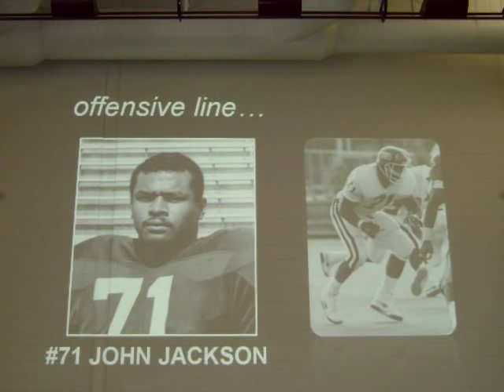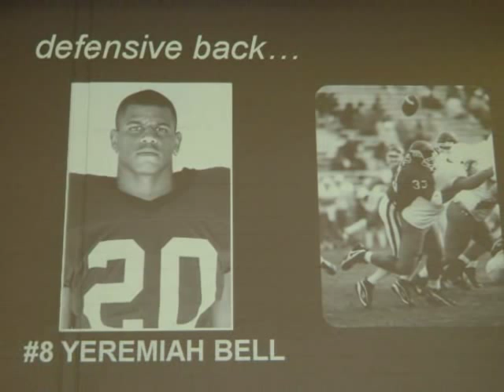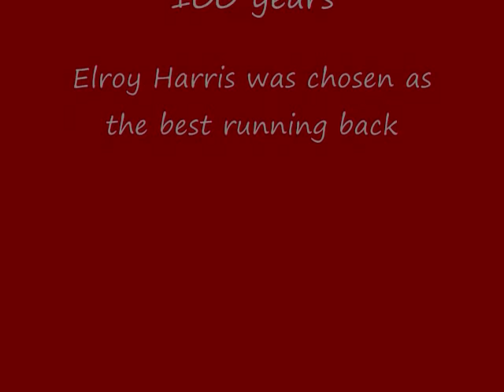ELROY HARRIS JR All Century team Eastern Kentucky University 2009.wmv